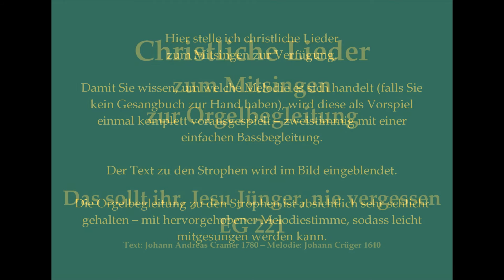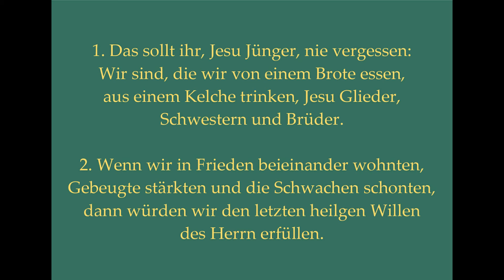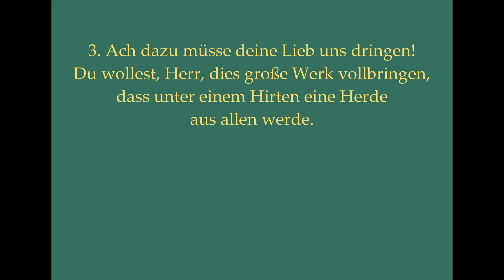Das sollt ihr, Jesu Jünger, nie vergessen EG 221 Christliches Lied zum Mitsingen mit Orgelbegleitung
Das sollt ihr, Jesu Jünger, nie vergessen EG 221 Mitsingversion mit Orgelbegleitung und eingeblendetem Text
Vielleicht bis bald in Dinkelsbühl!